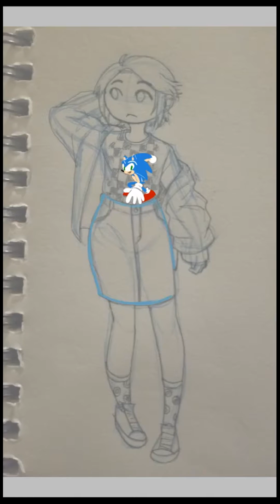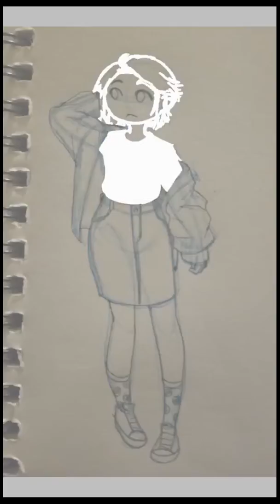SpeedPaint: Sonic Style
Hello everyone! Just a small SpeedPaint on a Sonic inspired outfit! Would have loved to wear this when I went to watch The Sonic Movie, oh well!

・Sonic Theme, but it's so BEAUTIFUL, I'm 99% sure you will CRY! By Amosdoll Music